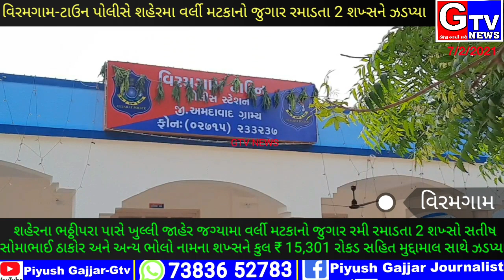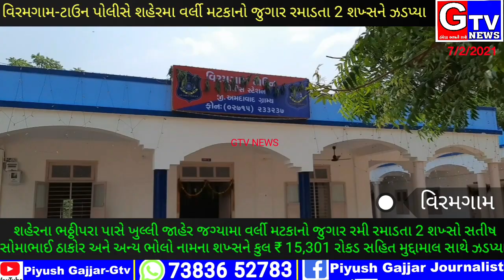વિરમગામ-ટાઉન પોલીસે શહેરમાથી વર્લી મટકાનો જુગાર રમી રમાડતા 2 શખ્સોને ઝડપ્યા